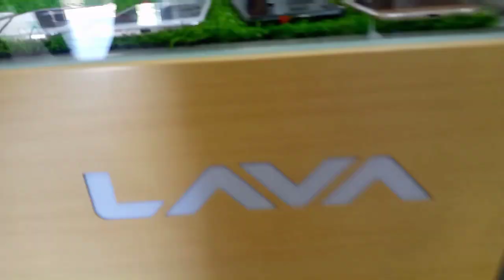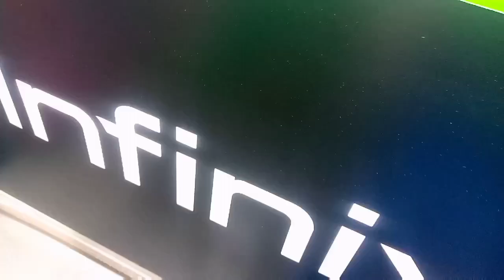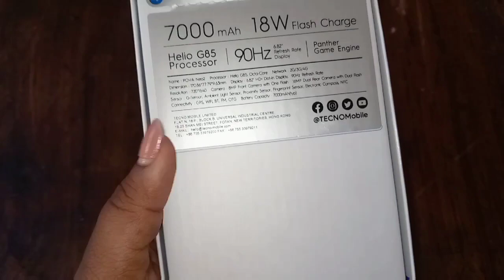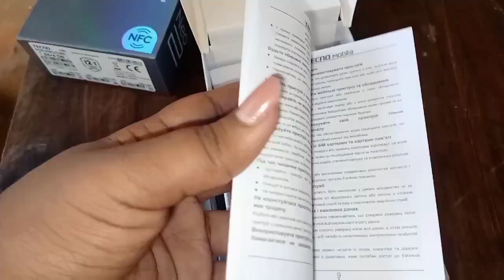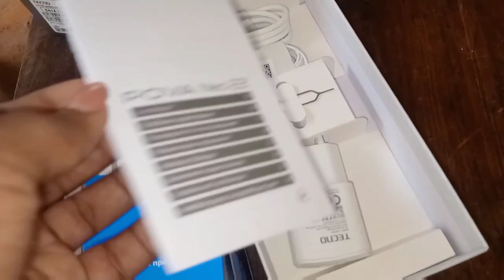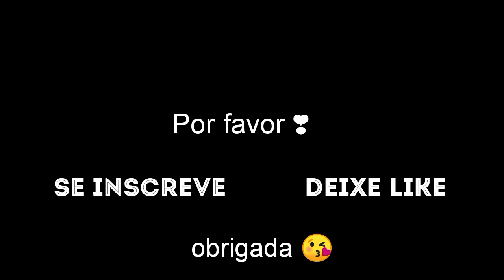A mamã ganhou um celular novo, o dela não tinha concerto | paulalopesyoutubermoçambicana 🇲🇿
🔔 VÍDEOS NOVOS SEGUNDA, Quarta e  SEXTA-FEIRA FEIRA PELAS 06 DA  NOITE 🔔

♡ Enquanto você tiver Deus em sua vida, nunca estará só‼